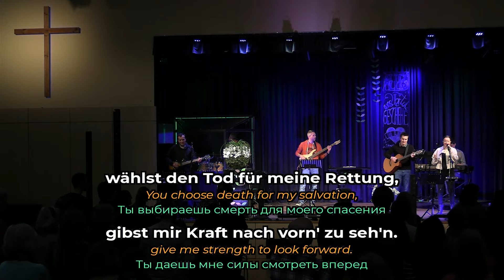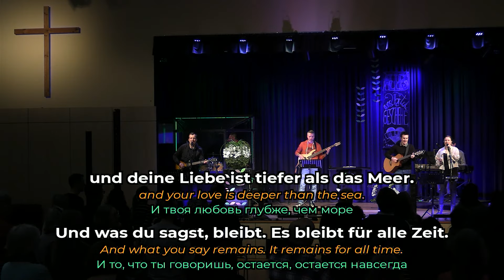Höher - Mitschnitt aus einem Gottesdienst - EFG Graz